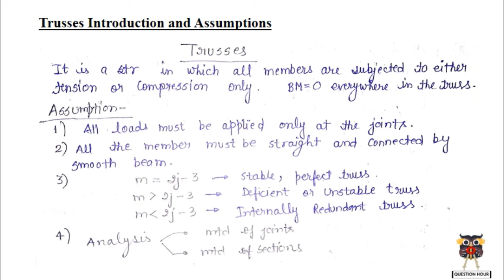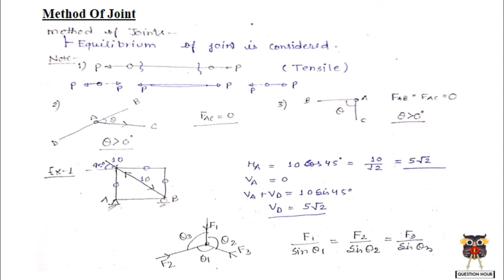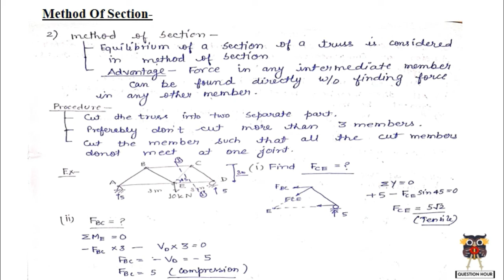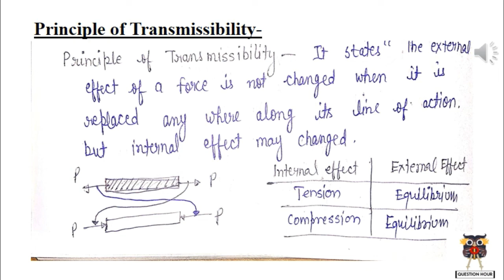Structure Analysis Part-6Analysis of Determinate Structure|CivilEngineering|UPPSC2020|SSCJE|GATE2021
Topic : Structure Analysis Part-6 Analysis of Determinate Structure